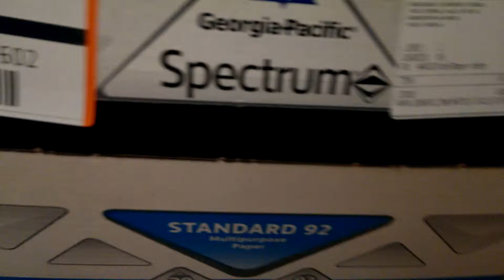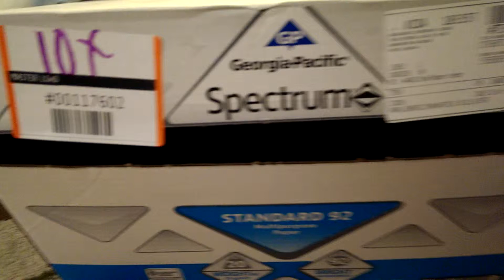Who is in the box? Oliver or Rudy?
Cat and a box, who wouldn't watch. More Rudy and Oliver fun!